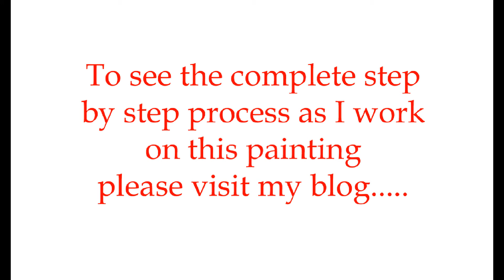SENKARIK - DAISY'S PLACE: Part 1 - Sky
Senkarik paints the sky in this painting of the Napa Valley. To see more of the step by step process please visit Mikki Senkarik's BLOG: